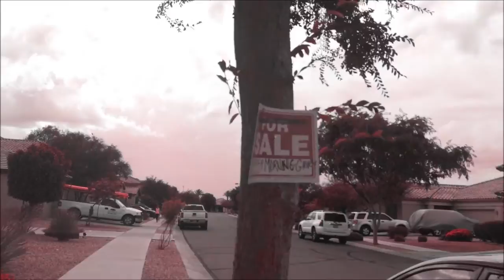Being a Retard 2264